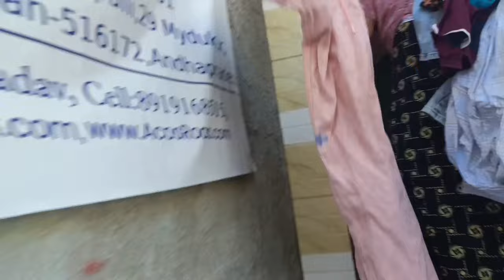చాలా రోజుల తర్వాత మళ్లీ మీ ముందుకు నా డే రొటీన్ చూసేయండి